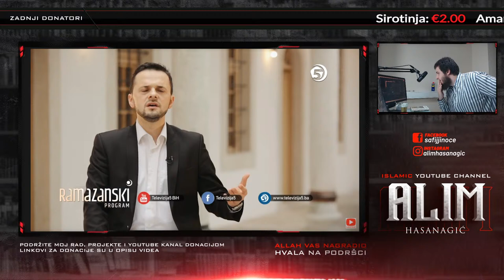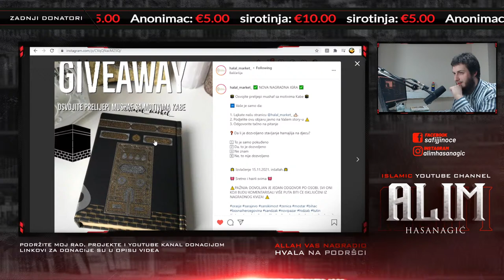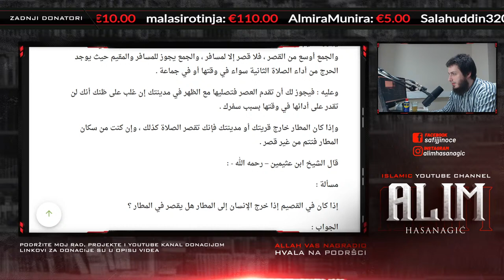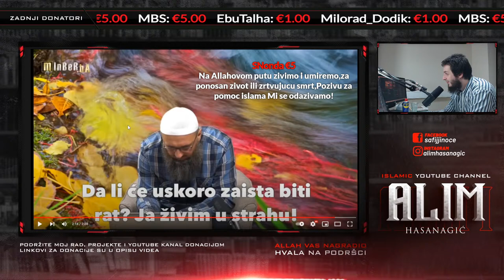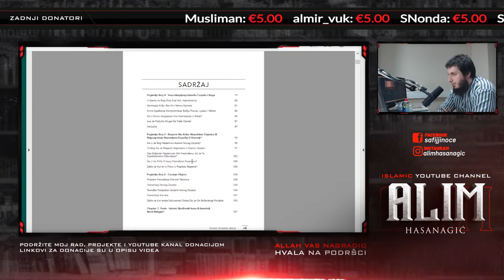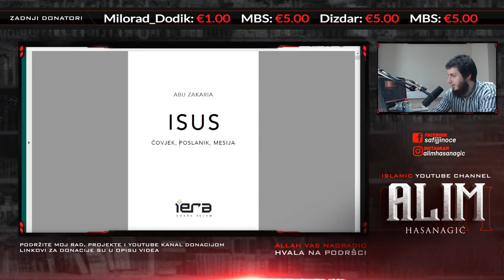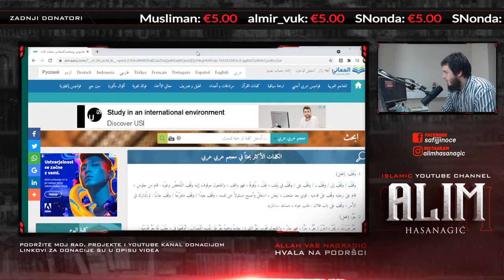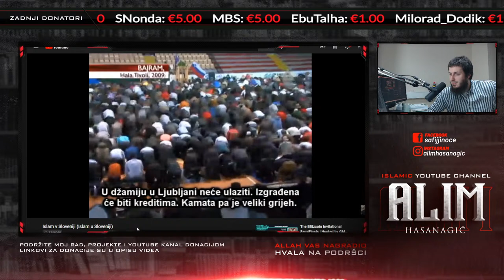🔴LIVE: Hoće li doći do rata? Srbi bujrum u live. (92. epizoda)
Sedmični live stream za moje subskrajbere i supportere! Allah vas nagradio na podršci i pregledima! Pitanja i odgovori o islamu. Trenutno preko 35.300+ pretplatnika na kanalu.

🔔 (Trenutni) Termin LIVE-STREAM-a:
📆 SUBOTA ➡️ 21:00